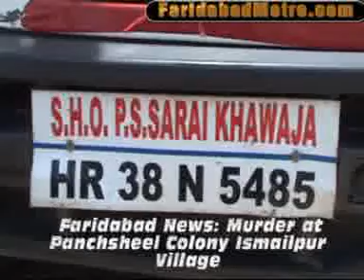Faridabad News Murder at Panchsheel Colony Ismailpur Village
All Faridabad News On FaridabadMetro.com